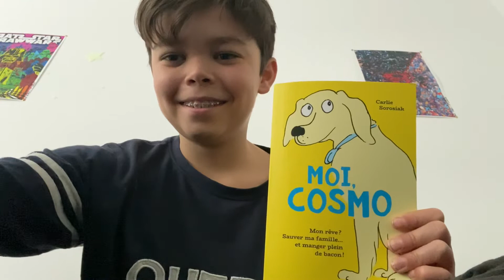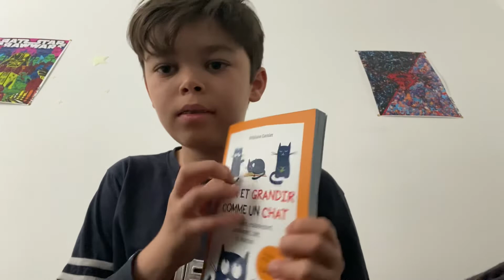ASMR|tapping et bruit de bouche 👄